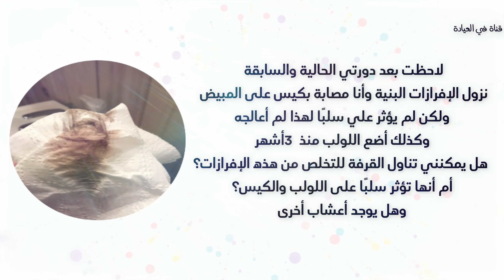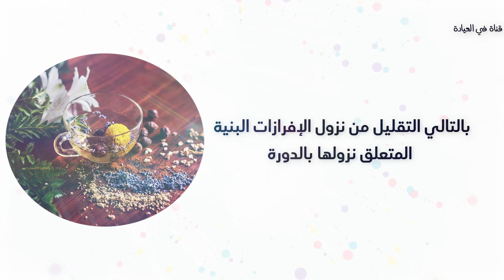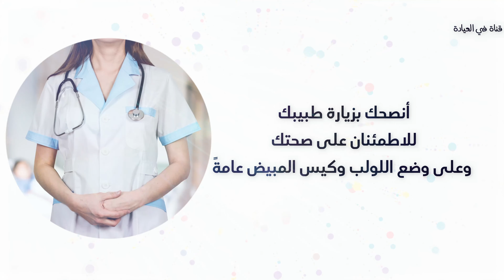علاج الافرازات البنية بعد الدورة بالاعشاب | وعلاقة اكياس المبيض واللولب بنزول الافرازات البنية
أسباب نزول إفرازات بنية بعد الدورة علاج الافرازات البنية واسبابها بعشبة واحدة مجربة وامنة هل الافرازات البنية تدل على وجود خطر ماهي الاسباب والعلاج الحلقة (٣٨ ) أسباب نزول إفرازات بنية بين الدورات هل تعانى من نزول دم بنى قبل بداية الدورة❓ لضمان عدم فقد الحمل بسببه اعرفى طريقة علاجه|د. ريهام الشال هل نزول أوساخ بنية بعد انتهاء الدورة الشهرية علامة على الحمل المبكر؟ أم إنذار بمشكلة صحية؟! أسباب نزول إفرازات بنية من المهبل 5 مبشرات في الدورة لو شفتيهم عندك مبروك عليك الحمل شاهد كيف تحدث الدورة الشهرية بطريقة علمية مبسطة_Watch how ovulation and menstrual cycle occur

00:00 هل يمكنني علاج الإفرازات البنية بعد الدورة بالأعشاب
01:00 هل تساعد القرفة على التخفيف من ظهور الإفرازات البنية
01:21 هل توجد أعشاب أخرى تخفّف من نزول الإفرازات البنيّة
01:44 ما علاقة أكياس المبيض بنزول الإفرازات البنية
02:05 هل لتركيب اللولب علاقة بنزول الإفرازات البنية
02:24 متى تذهبي الى الطبيب